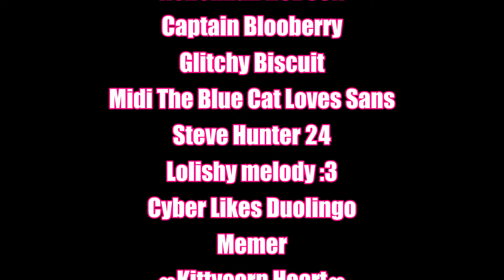Shoutout List Part 2!!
Credit to those who are on the Shoutout list.
More Shoutouts will be coming soon.

*Music is not mine, it belongs to Toei Animations